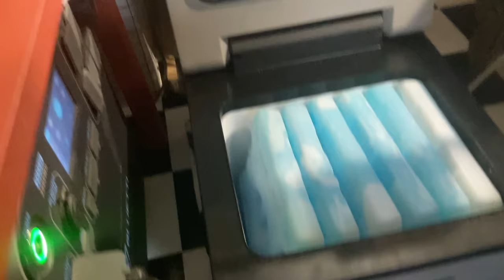ROADTRIP - MASSACHUSETTS TO FLORIDA - IN MY CAMPERVAN - SPENDING THE WINTER IN FLORIDA!!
Heat Holders Mittens
100% wool military blanket
SAMBRANI Premium Incense Sticks
Mad Mat
12V Heated Mattress Pad
HERO neck wallet (travel pouch)
100% Turkish Cotton towel
Knee pillow for side sleepers
Dotting Tools Set
Acrylic Paint Set
12V fridge/freezer
sleeping bag
small flexible tripod
tall selfie stick tripod

BREAKFAST
1 Protein
1 Grain
1 Fruit

LUNCH
1 Protein
1 Vegetable
1 Fat

DINNER
1 Protein
1 Vegetable
1 Grain
1 Fat

PROTEIN
4 oz. meat/poultry/fish
2 eggs
2 oz. hard cheese
4 oz. cottage cheese (plain)
8 oz. yogurt (plain, no added sugar)
2 oz. nuts/seeds/nut butters (no sugar)
6 oz. beans (legumes)
4 oz. hummus
2 veggie burgers
1/2 pkg. tofu

GRAIN
4 oz. cooked rice, potato, quinoa (or any cooked whole grain)
4 oz. corn or peas
4 oz. winter squashes
2 oz. oatmeal or oat bran (weighed dry, before preparing with water)
3 rice cakes

FRUIT
1 piece of fruit (apple, orange, banana, peach, etc.)
6 oz. loose or diced fruit (berries, grapes, cantaloupe, watermelon, fruit salad, etc.)
2 oz. dried fruit (raisins, dates, apricots, etc.)

VEGETABLES
16 oz. cooked or raw or a combination of both

FAT
1 Tablespoon oil (olive oil, canola oil, safflower oil, vegetable oil, coconut oil, etc.) (any oil)
1 Tablespoon butter or margarine (no sugar in ingredients)

AVOID
flour
alcohol